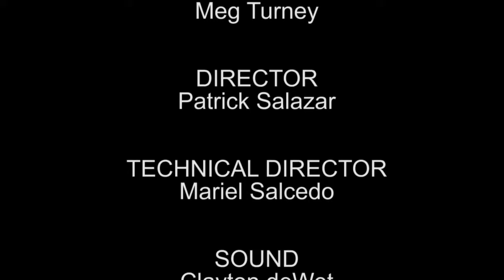A GTA 5 Delay, Net Neutrality Wins, and Leonard Nimoy Passes Away The Know It All Feb 27th, 2015